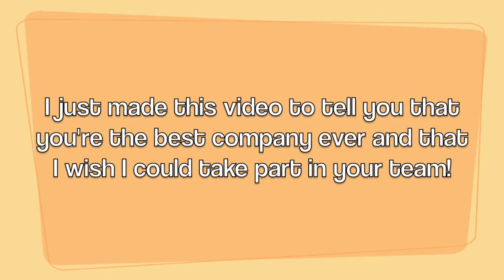Nollie Wheels Short Mini